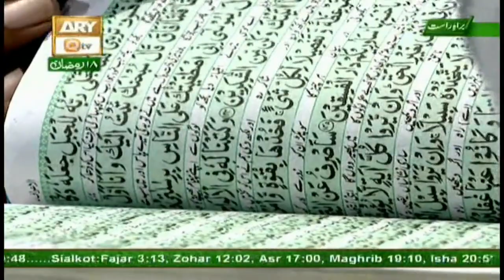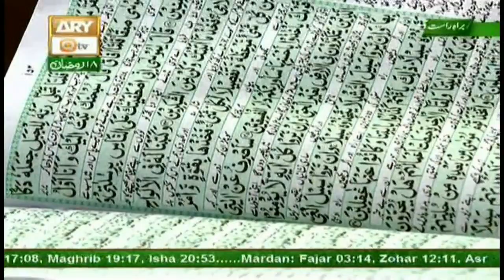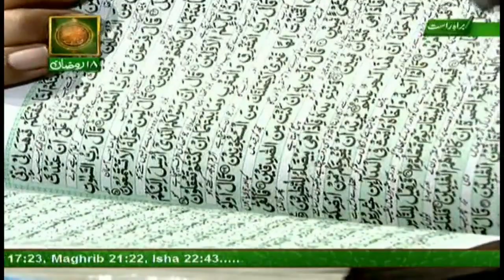Naimat e Iftar (Live from Lhr) - Segment - Qasas ul Anbiya - 14th Jun 2017 - Ary Qtv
Naimat e Iftar (Live from Lhr)

Topic - Hazrat Musa A.S

Segment - Qasas ul Anbiya

14th Jun 2017